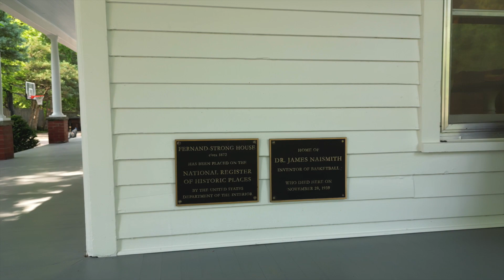James Naismith House Drone Tour | Drone Lawrence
Since April 2018, Drone Lawrence has provided aerial footage for apartments, restaurants, and events in the Lawrence & Kansas City area. We understand that promoting your business online can seem like a challenging task. That’s why we specialize in short, attention-grabbing content that can give your home page an entirely different feel. Our promise to you is simple - high quality, fair pricing and fast turnaround.